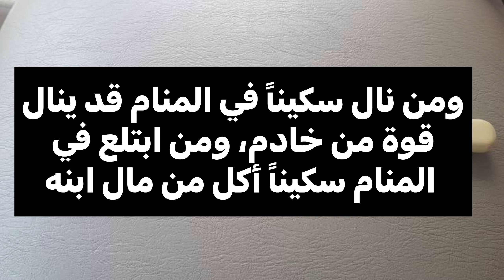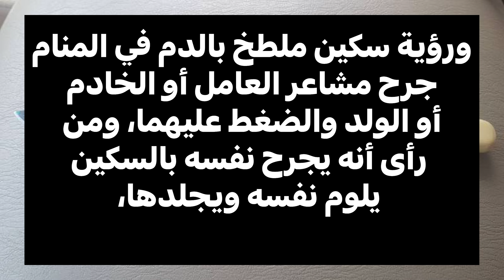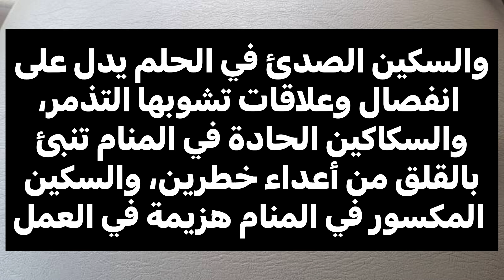تفسير رؤية السكين في المنام